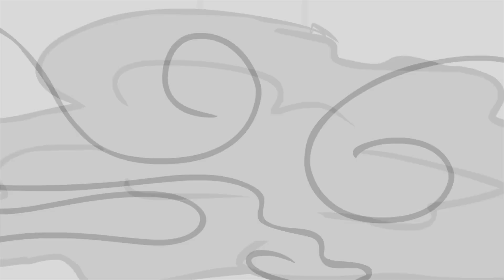Exclusive - [Official] LARVA 2D Animatic Storyboard 13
Only on Larva TUBA Channel!
Check out the 12th 2D animatic storyboard.

2D Animatic Storyboard 13

-Season 3 Episode 30 Cancan
-Season 3 Episode 25 The Chaser
-Season 3 Episode 23 Thunder Red